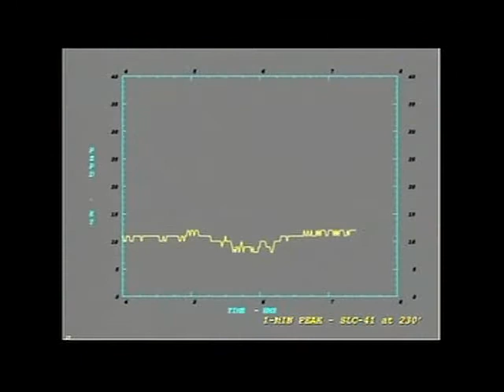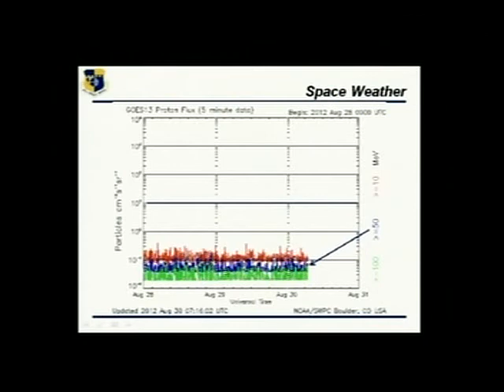Part 9 Atlas V and Radiation Belt Storm Probes (RBSP) Launch Coverage